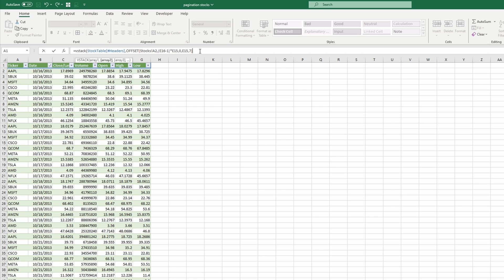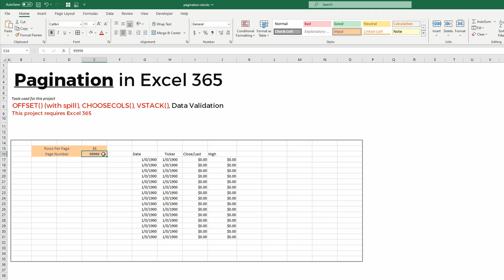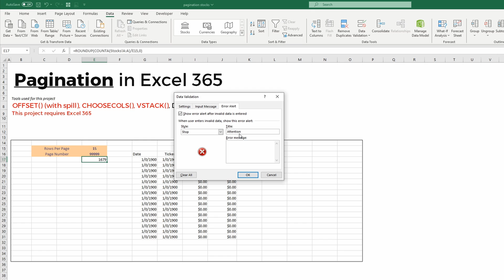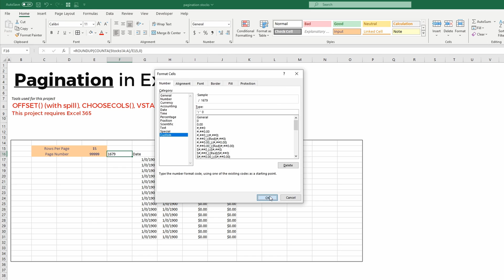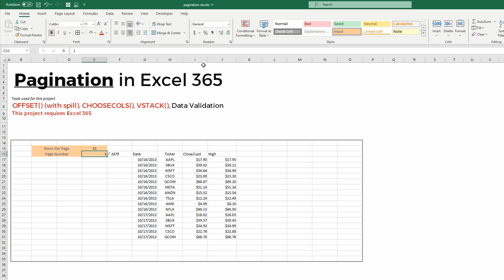Excel 365 Tutorial: Paginate your data with one formula! (Pagination)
Make an interactive pagination for your excel data in just a few minutes.  All using 1 formula!

Timecodes:
0:00 - Intro
0:45 - OFFSET() function
2:32 - VSTACK() function
3:13 - CHOOSECOLS() function
4:25 - Calculate last page
5:49 - Data Validation